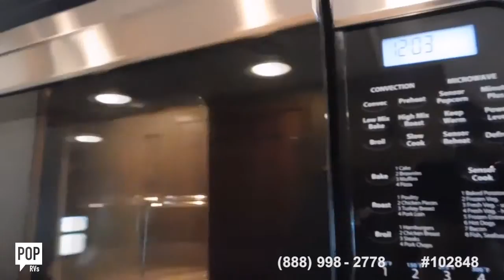[UNAVAILABLE] Used 2013 Suncruiser 35P in Crystal River, Florida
2013 Bounder 36 in Union, Missouri - $110,000

2014 Windsport 34F in Indian Rocks Beach, Florida - $90,000

2012 Allegro Open Road 36 LA in Spring City, Tennessee - $138,900

2014 Sportscoach Cross Country 360DL in Jacksonville, Florida - $171,900